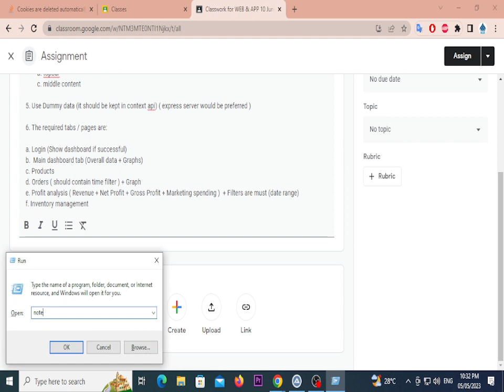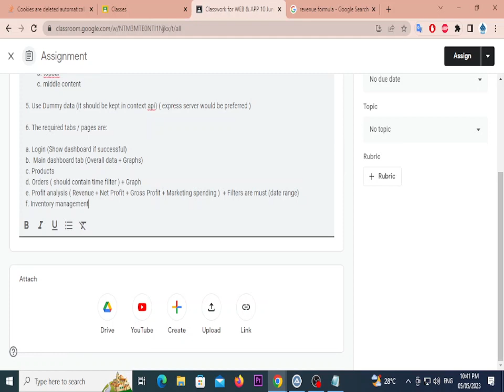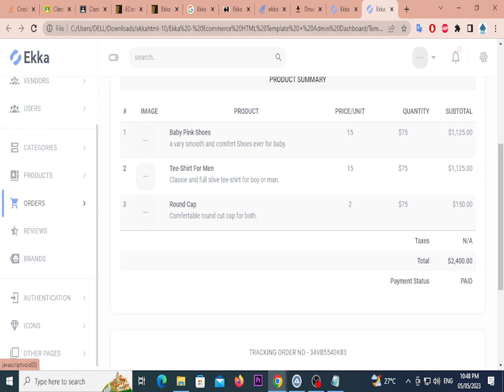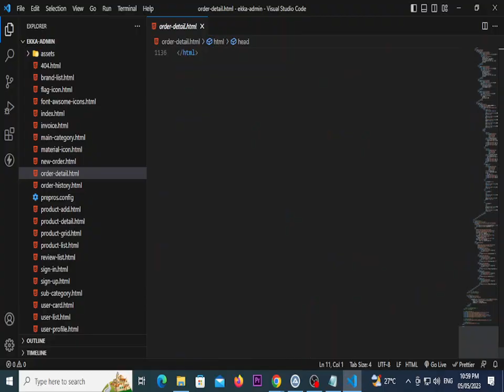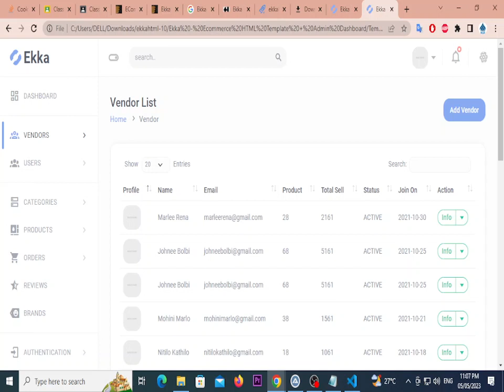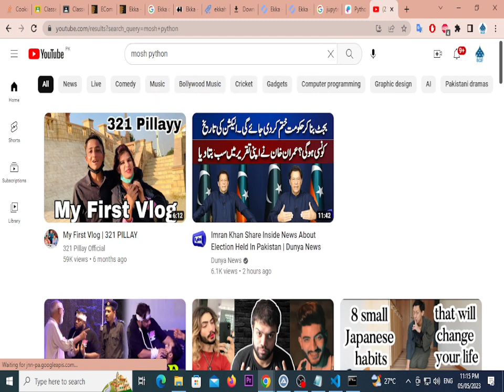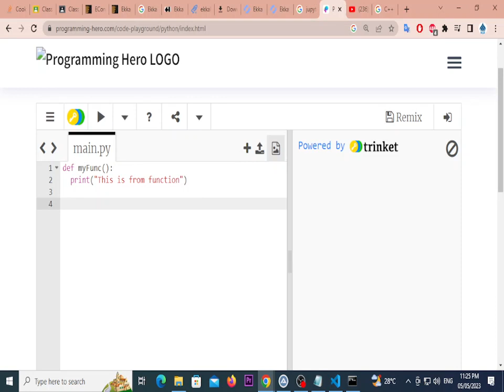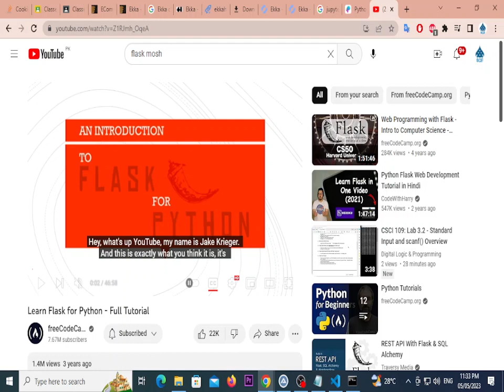Dashboard part 2